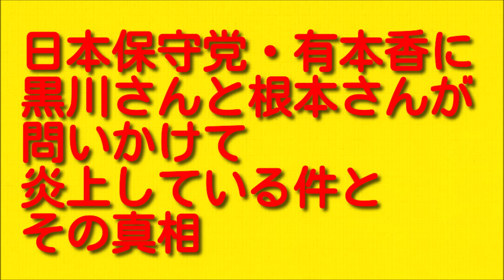日本保守党・有本香に黒川さんと根本さんが問いかけて炎上している件とその真相について。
今回は日本保守党・有本香に黒川さんと根本さんが問いかけて炎上している件とその真相についてお伝えしていきますので最後まで聞いていただければと思います。